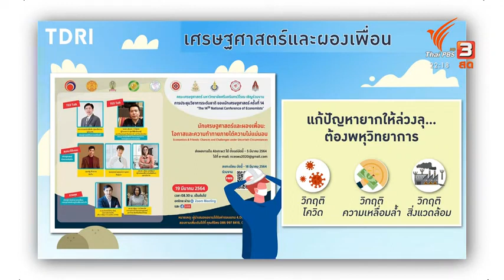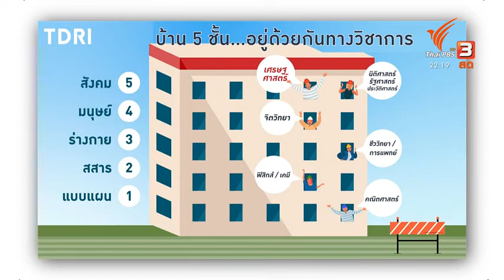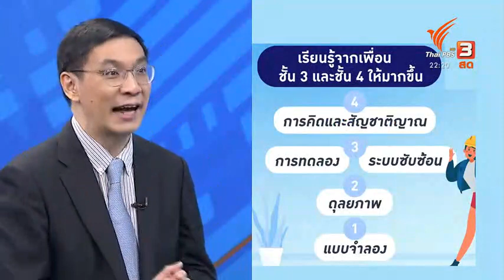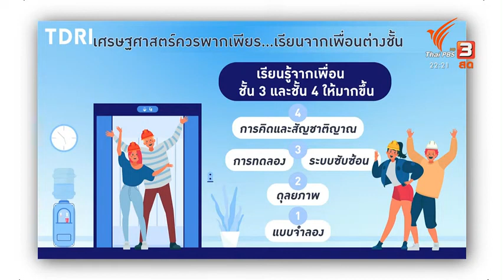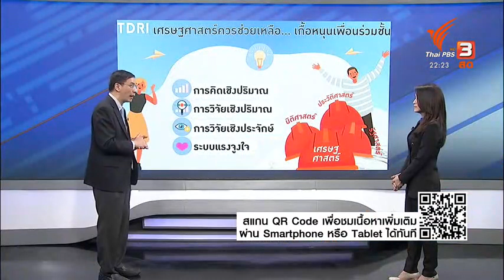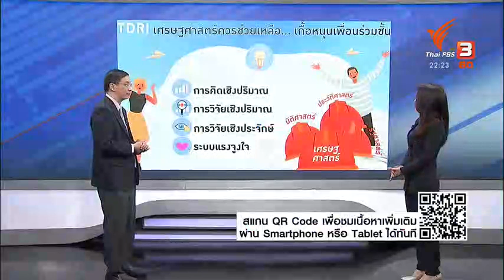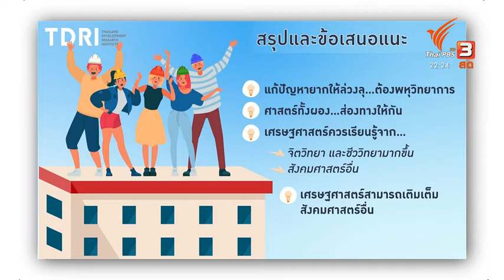เศรษฐศาสตร์และผองเพื่อน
"เศรษฐศาสตร์" ทำไมจึงอยู่โดดเดี่ยวไม่ได้?

"เศรษฐศาสตร์" เป็นหนึ่งในศาสตร์ที่ผู้กำหนดนโยบายนำมาใช้เพื่อการแก้ปัญหาและการพัฒนาประเทศ

แต่   "เศรษฐศาสตร์" ก็ต้องอาศัยความรู้จากศาสตร์อื่นๆด้วยเช่นกัน เช่น จิตวิทยา ชีววิทยา สังคมวิทยา เพื่อแก้จุดอ่อนของ เศรษฐศาสตร์

ส่วนจุดแข็งที่  "เศรษฐศาสตร์" มีก็ควรเติมเต็มให้ศาสตร์อื่น เพื่อสร้าง พหุวิทยาการ รับมือปัญหายากๆของสังคม ไปจนถึงการปรับปรุงหลักสูตรการเรียนให้ทันกับโลกปัจจุบัน

ฟังเพิ่มเติม จาก ดร.สมเกียรติ ตั้งกิจวานิชย์

ในรายการคิดยกกำลังสอง ออกอากาศเมื่อ 19 เมษายน 2564